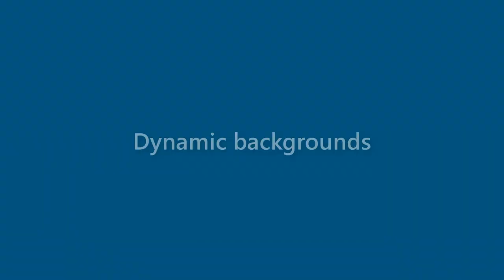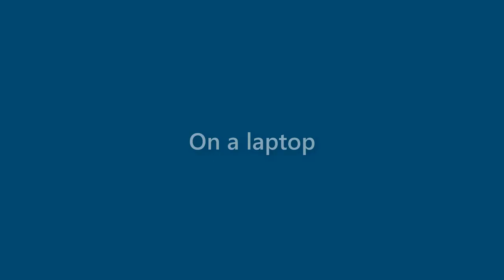Edgar Meyer - appearance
Name Look - Edgar Meyer - appearance. In this video we present "Edgar Meyer" name look and feel in various scenarios.
This video will cover:
How does "Edgar Meyer" look as a personal letterhead?
How does "Edgar Meyer" look on a business card?
How does "Edgar Meyer" look on a computer/laptop screen?
How does "Edgar Meyer" look with different background colors?
How does "Edgar Meyer" look with various fonts?